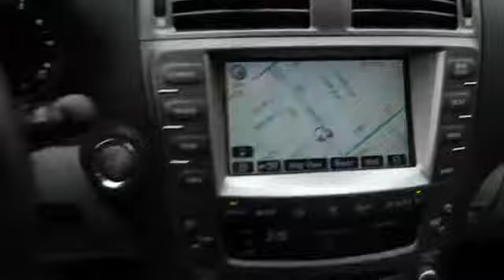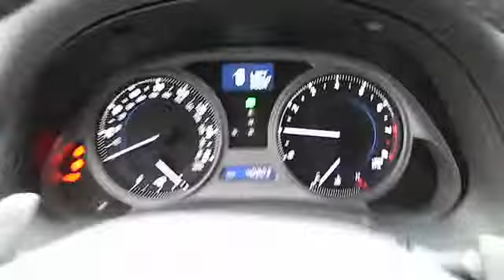2008 Lexus IS 350 - Sedan Los Angeles Van Nuys Santa Monica Beverly Hills Burbank Van Nuys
2008 Lexus IS 350

Keyes Lexus
5905 Van Nuys Boulevard